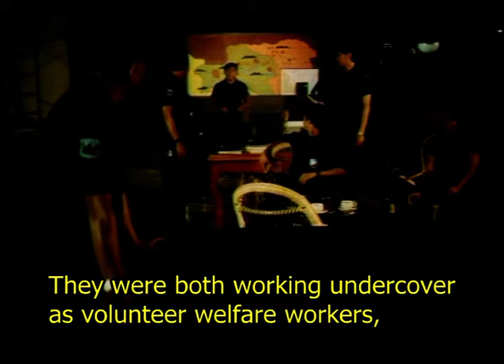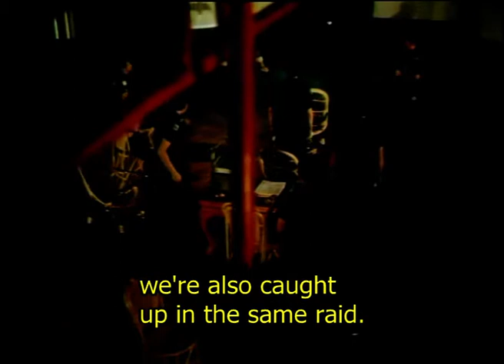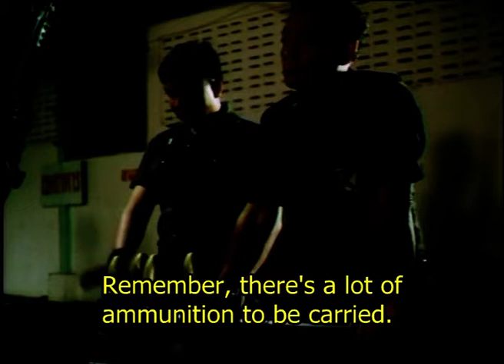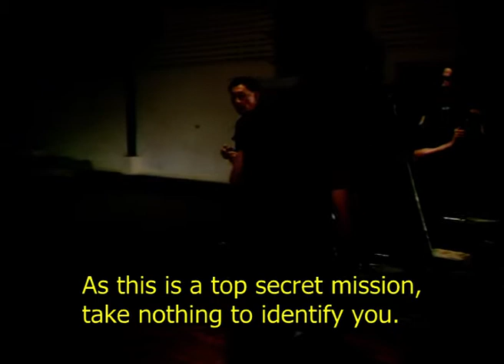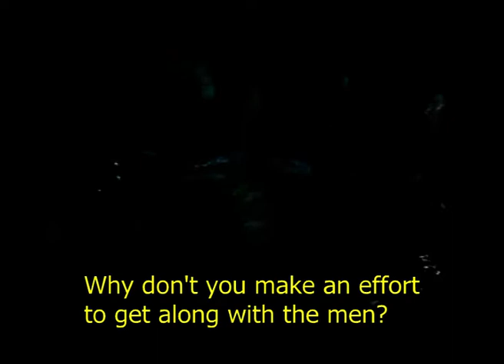Wu Tang Collection - Super Platoon (Versión en español)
Director: Christ Hannah
Reparto: David Arch, Kevin Brooks, Sorapong Chatree, William Quaid,
Película bélica de acción ambientada en la guerra de Vietnam. Un grupo de soldados es contratado para rescatar a dos soldados estadounidenses y a un par de civiles que son mantenidos cautivos por el Vietcong. La primera mitad de la película es llegar y, obviamente, la segunda mitad es volver a escapar. Entre medias nos encontramos con una película bélica muy violenta y entretenida.
Director: Christ Hannah
Cast: David Arch, Kevin Brooks, Sorapong Chatree, William Quaid,
Action packed war film set during the Vietnam war. A group of soldiers is signed to rescue two US soldiers and a couple of civilians who are kept captive by the Vietcong. The first half of the film is getting there and, obviously, the second half is getting away again. In between we're treated to a very violent and entertaining war picture.